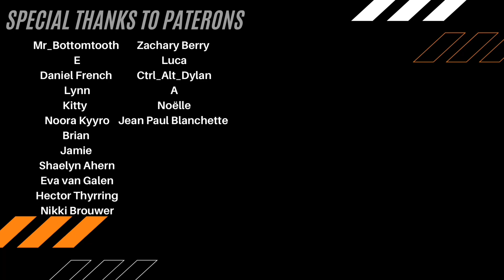How Realistic is Sim Racing? | UGo's Reaction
UGo reacts to How Realistic is Sim Racing? by Driver61